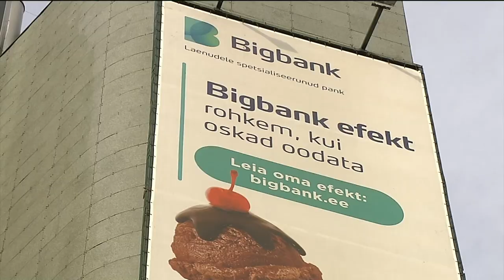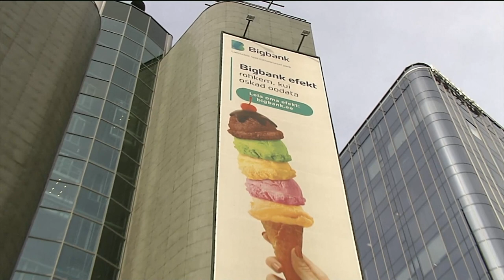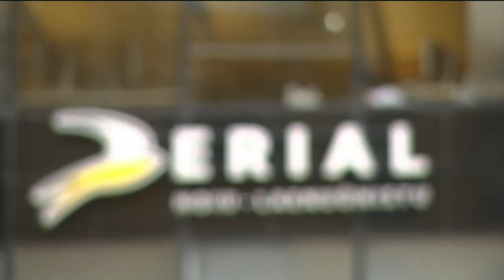Tallinna kodanikud 2020. 10 .14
Kilvar Kessler Saatejuht Neeme Raud võtab luubi alla laenud. Kuidas on laenudega Tallinnas?
Erki Kilu Samuti räägitakse autorikaitsest Eestis ning artistide elust-olust hetkeolukorras.
Daniel Vaarik
Toomas Saarmaa
Heete Simm
Indrek Neivelt
Vaiko Eplik
Synne Valtri